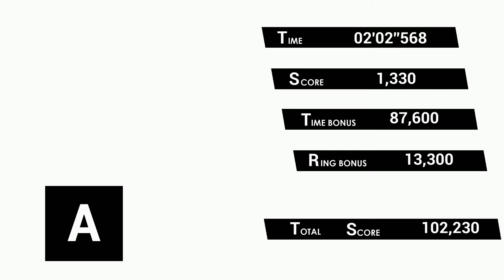Sonic Omens - Wellspring Gameplay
Hello everyone! This game is called Sonic Omens. It's a fanmade game developed with extreme detail. Made by BOLT and Ouroboros studio. Enjoy the gameplay!